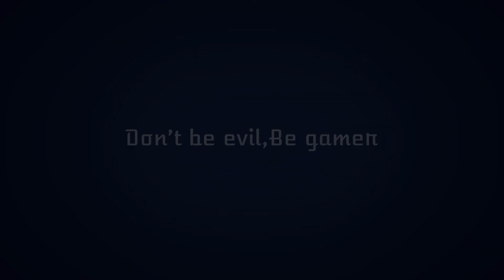Call of duty Modern Warfare Shipment Map 56 kills in Hardpoint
SHIPMENT IS  BACK !!